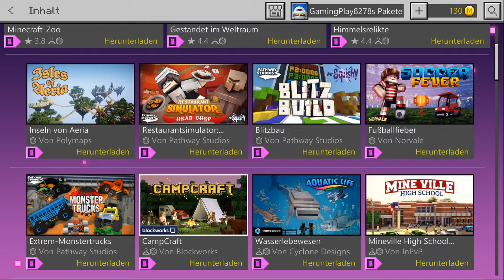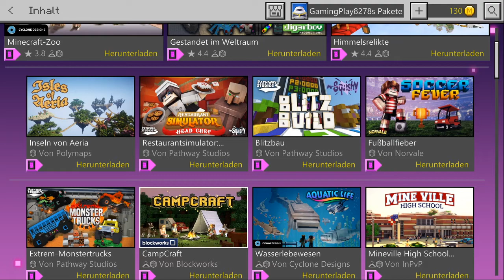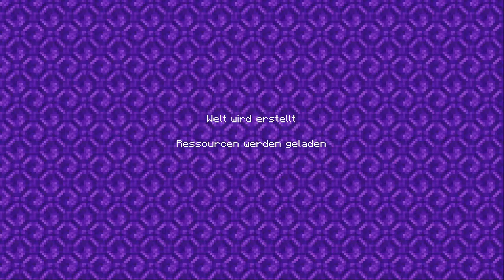Ich teste das Abo ,,Realm Plus´´ in Minecraft (Lohnt es sich ??)